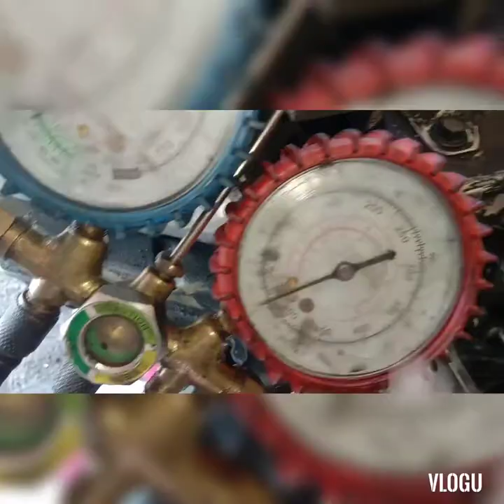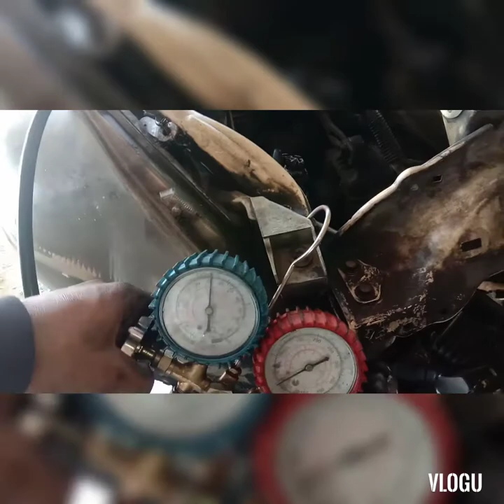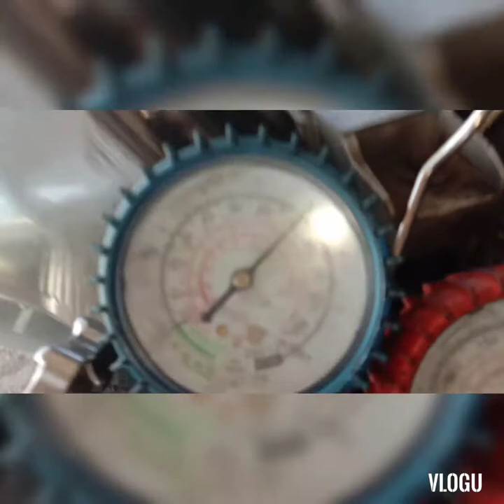Paano ako mag palit ng Compresor panoorin..para may idea